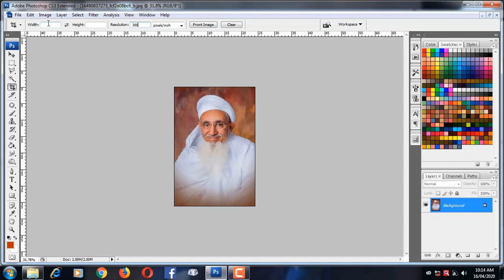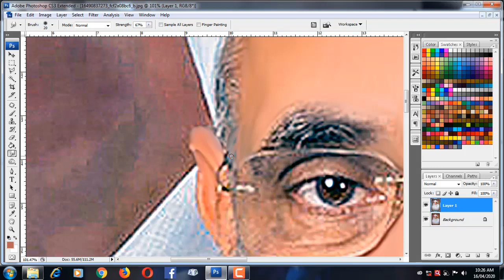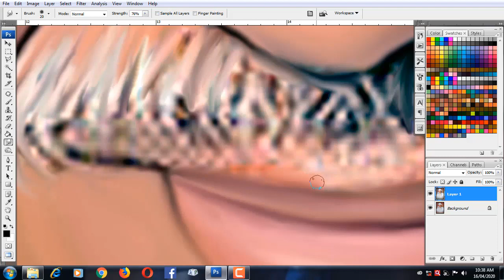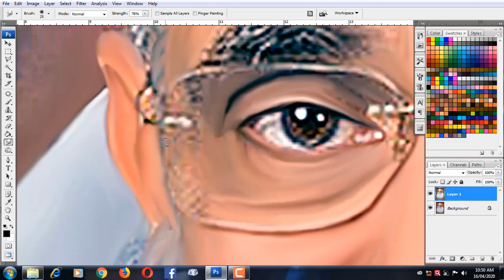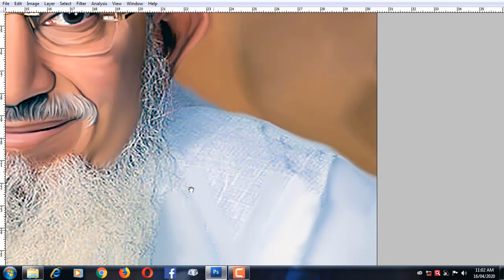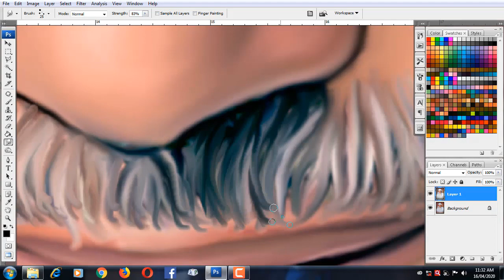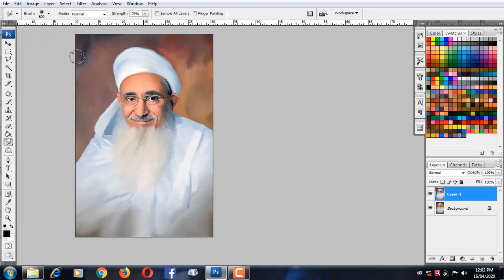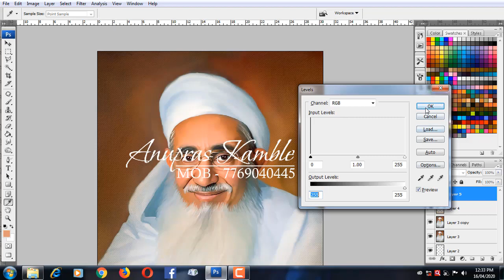Digital Smudge Painting in Photoshop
Anupras Creation

Do you have suggestions say me in comment .